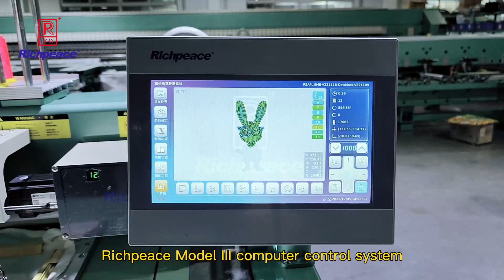Richpeace computerized cap/tubular embroidery machine